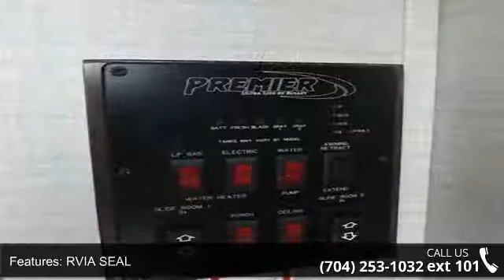2016 KEYSTONE PREMIER - Camping World of Statesville - S...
2016 KEYSTONE PREMIER  Condition: New Stock: #1221943